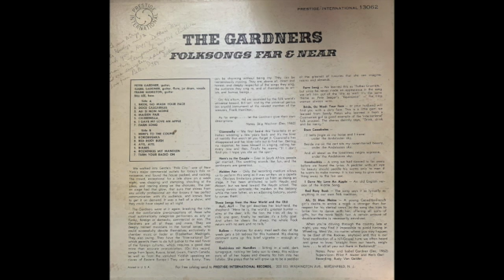11. Ayil, Ayil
The girl describes her boyfriend, the shepherd: "the world's greatest hunter - aims at the deer, kills the lion. He tries all day to milk one goat; finally he realizes it's a billy goat. And when he shears the sheep, the whole flock return with no ears and tails."